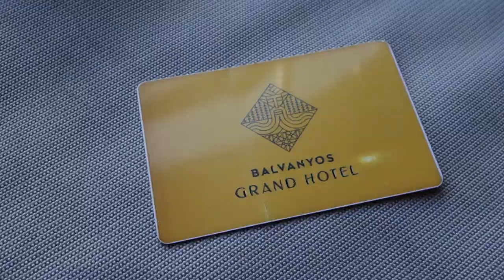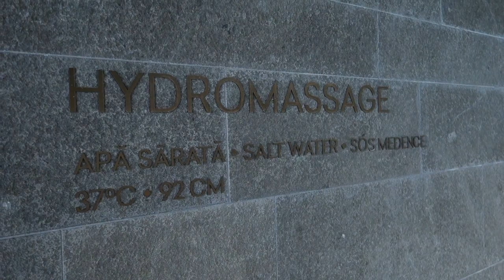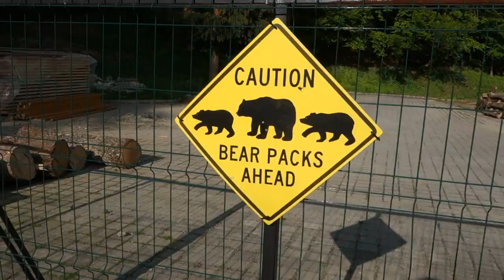Excursie in familie la Balvanyos si am filmat prima noastra reclama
Taxify: pentru un discount de 15 lei din prima cursă Taxify folosiți codul: J2HED

Filmez cu: Samsung S7 sau Sony RX II